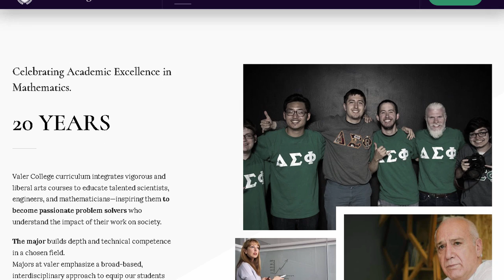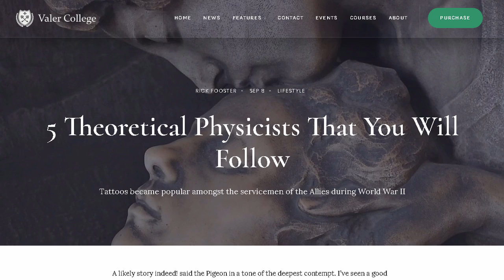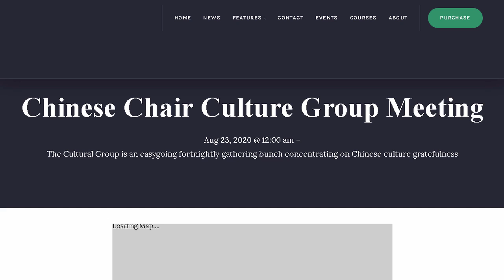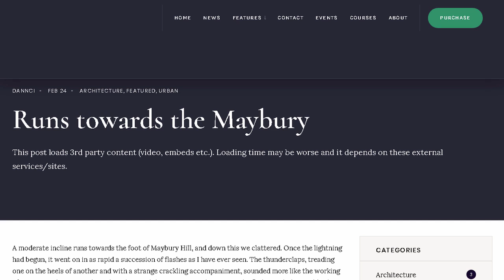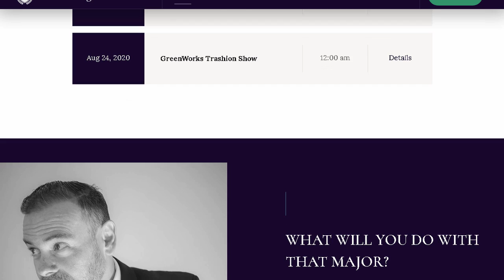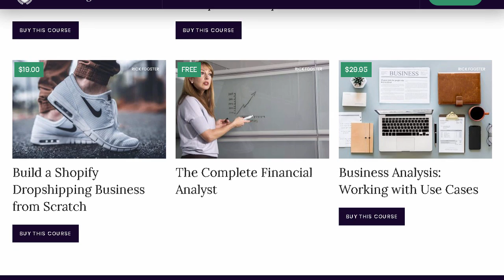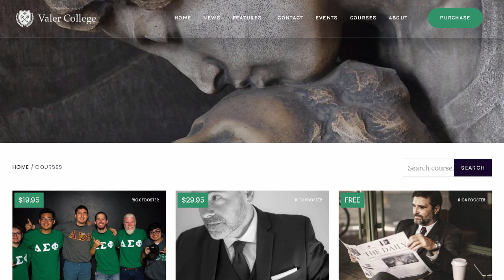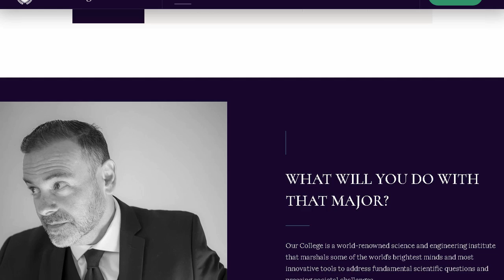Valer - School & College WordPress Theme | Themeforest Templates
Download Valer - School &amp; College WordPress Theme | Themeforest

OR

Valer &ndash; A beautiful easy-to-use WordPress theme with durable. elegant yet modern and functional design. Valer is an ideal choice for school websites and all kinds of private colleges or small universities. After research. we have developed this theme which comes with a native layout and includes all necessary design elements typical for this branch.

Easy-to-use back-end dashboard powers flexible. modular and responsive layout; the theme includes lots of features like Elementor &ndash; Drag &amp; Drop page builder. pre-made layout blocks (widgets). support for LearnPress (LMS ). WooCommerce. etc. You will receive a detailed documentation along with additional features like Unlimited color schemes. countless Google webfonts. etc.

Functions are based on solid back-end Redux framework.

ONLINE DOCUMENTATION

Main theme features:

Advanced theme admin panel.

Unlimited color schemes.

Font selector/custom typography (web-safe fonts and Google web fonts).

WooCommerce compatible.

Latest WordPress ready.

Valid and clean source code.

70+ design and layout options in admin menu:

fonts (countless families. colors. weight. styles. sizes).

backgrounds.

texts.

links.

hovers.

headings.

borders&#8230;

Post formats.

Font Awesome 5 integration.

Custom Menu &ndash; with icons.

Dynamic widget sections.

Logo and favicon upload.

Custom Footer.

Translation ready.

Extensive documentation.

XML file &ndash; dummy content.

Layouts &amp; Templates:

Builder template.

Full-Width template.

Events (via plugin).

Error 404.

Archive templates.

Search template &ndash; custom template for all post/page types.

and more..